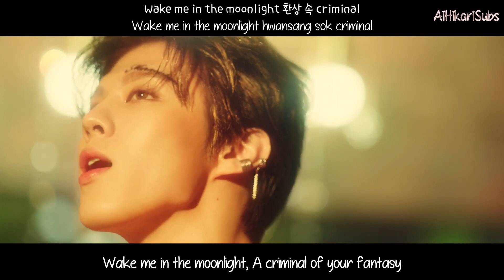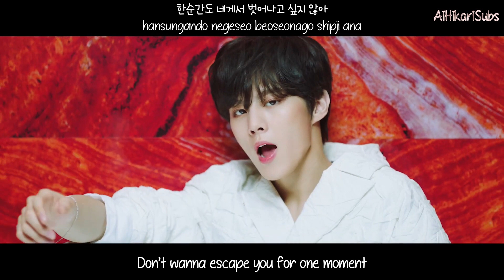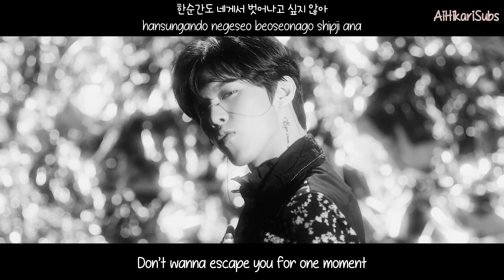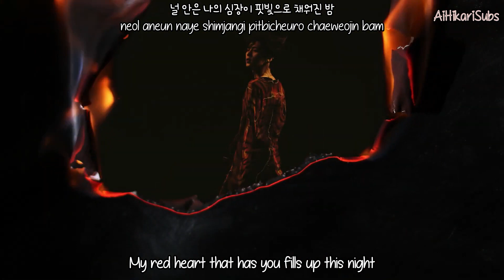Kim Wooseok (김우석) - Red Moon (적월/赤月) [Eng Sub-Romanization-Hangul] MV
Credits to
Han: music.naver
Rom: CCL
Eng: popgasa

Artist: KIM WOOSEOK (김우석)
Song: RED MOON (적월/赤月)
Album: [EP] 1ST DESIRE [GREED]
MV Release : May 15, 2020